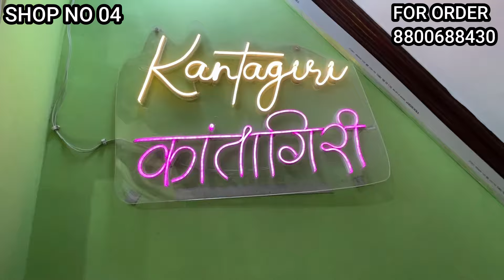जबरदस्त डिजाइनर बुटीक कलेक्शन👌❤️ jimmy choo suit, Pure Modal Muslin, Cotton, Fine Fionat | COD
Topic covered

katran market winter collection
katran market
wholesale market
wholesale fabric market
bollywood designer wholesale fabric market
boutique designer fabric
designer fabric
kilo ke bauv kapda
katran market mangolpuri nearest metro station
kattar market
delhi mangolpuri katran market
katran market
katran market latest collectionkatran market delhi wholesale
katran market new video
katran market whatsapp
katran market summer collection
katran market aprl 2024
wholesale market
katran market march 2024

If you make any purchases through this video and do something damaging, it doesn't have the responsibility of